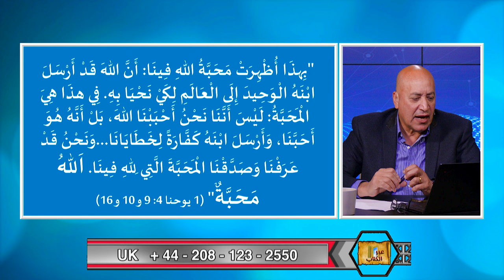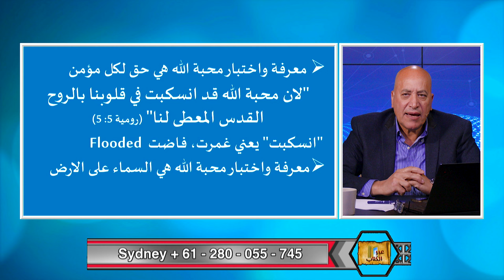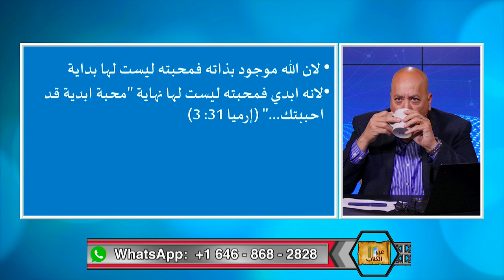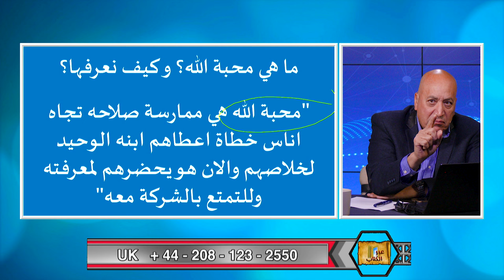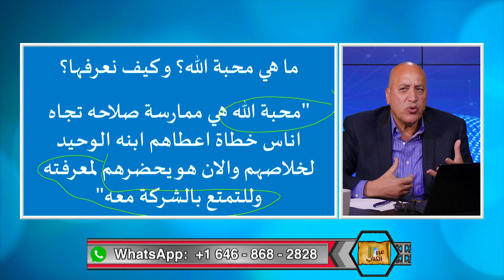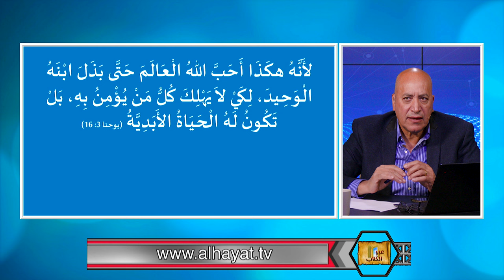محبة الله | الحلقة رقم 522| عبر الكتاب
كيف نعرف ان الله محبه ؟ وما هي سمات محبة الله ؟ وكيف للإنسان الخاطئ ان يتقابل مع محبة الله في المسيح يسوع